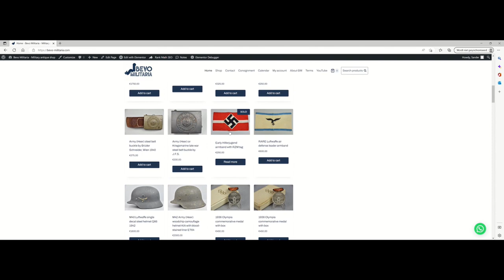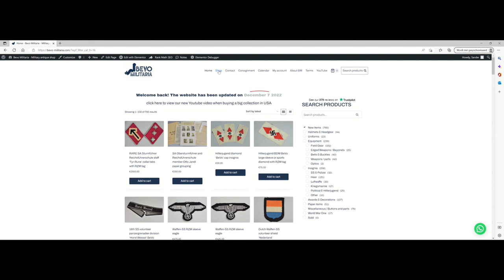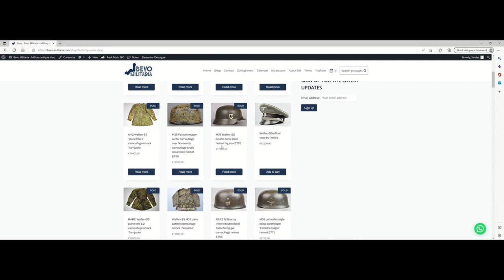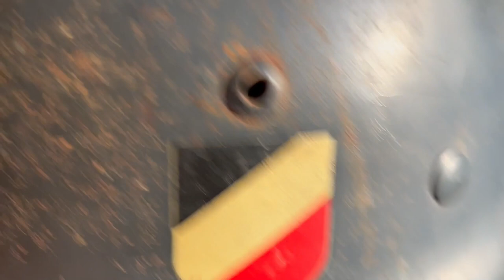Luftwaffe first pattern decals explained - Straight leg variant name discovered | Bevo-militaria.com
Sander talks about the first pattern Luftwaffe decals, often referred to as the 'Droop Tail' decal. Until today two variants are know, the 'Snake Leg' and the 'Straight Leg'. Sander unveils the manufacturer of the 'Straight Leg' variant in this video as he found two unapplied decal of this kind, with the manufacturer information printed on the reverse. A must see video for any German helmet collector!